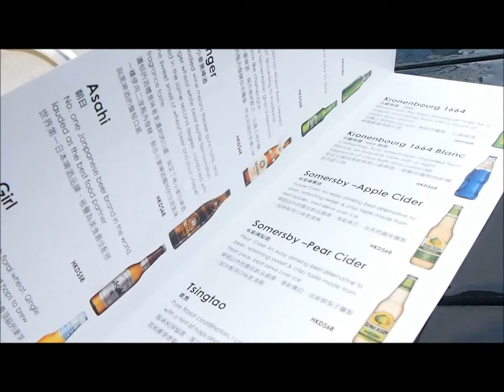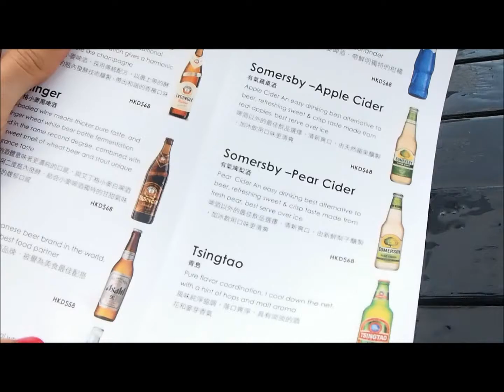Acumen Paper - "Hydroprint" X Singing in the Rain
A 100% Water-proof, Oil-proof, Alcohol-proof and Tear-proof plastic-made material suits for laser (dry toner) printing. The Hydroprint collection is ready in Acumen Paper (HK) Limited and feel free to find us for more information.